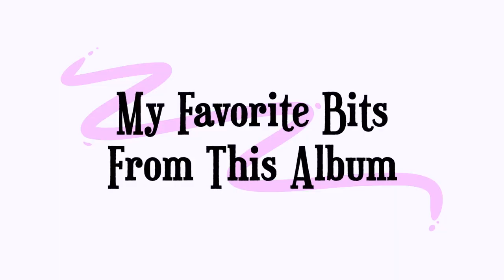Reviewing "Sacred Baboon" by Yezda Urfa || Day 341/365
You know what, watching the video now, I feel like I didn't give these guys enough credit.
So guys, here is some credit.
*gives credit*

Happy listening,
- Naomi